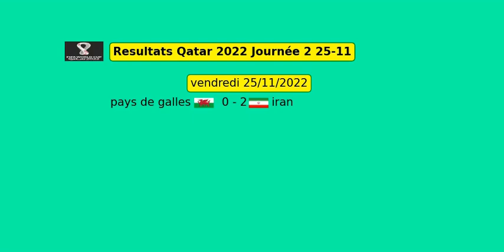Resultats Qatar 2022 Journée 2 25-11 Qatar vs Senégal